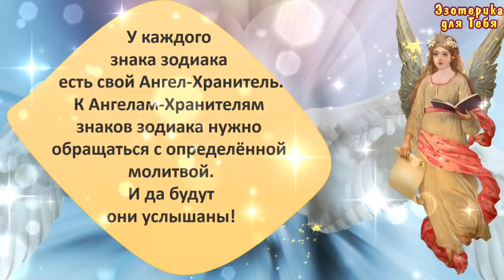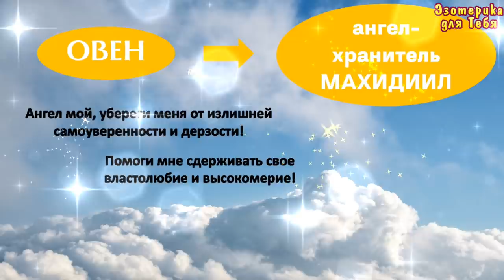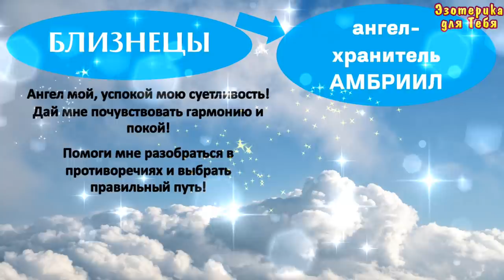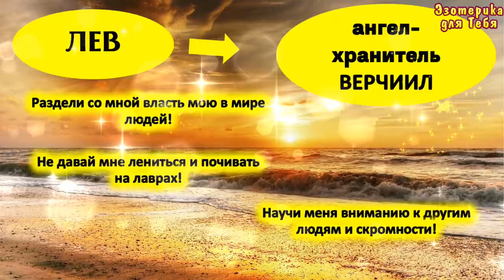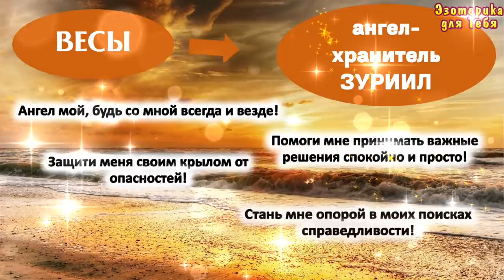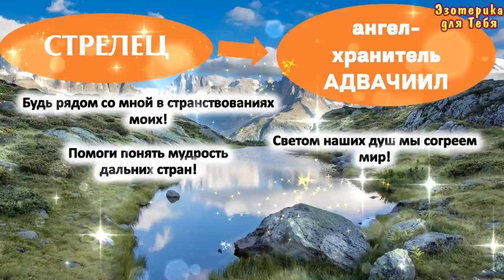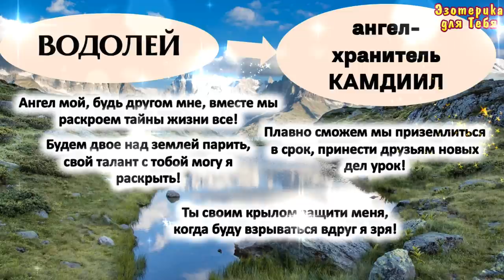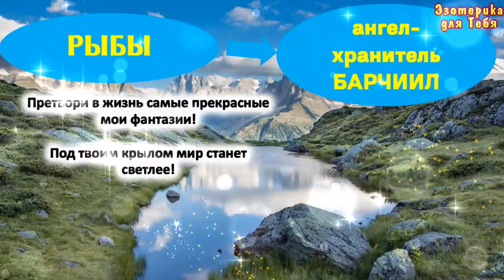Эта сильная молитва ангелу хранителю имеет большую силу по знаку зодиака происходят настоящие чудеса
👉 Многие путают Ангела-Хранителя со Святым, в честь которого назвали ребенка при Таинстве Крещения (имя, записанное в Святцах). Оба — покровители наши и защитники на Небесах. Но Святые — люди, которые жили, как и мы на земле, и своими поступками добились особой благосклонности Создателя и Церкви Православной. Ангелы-Хранители — армия Божья, созданная на Небесах и служащая во благо человечества грешного. Это иной вид созданий, который не имеет телесного воплощения, но в сотни раз мудрее, чище и сильнее нас. Говорите эту молитву, происходят настоящие чудеса.

👏 Напишите в комментарии эту фразу, чтобы активировать ее действие:
"Изобилие во всех формах легко приходит ко мне самым совершенным Божественным способом! Я – олицетворение Высшего Процветания и Любви. Прямо сейчас я реализую своё Божественное право на Процветание."
Больше интересного на КАНАЛЕ ЭЗОТЕРИКА ДЛЯ ТЕБЯ:
Самые интересные видео: